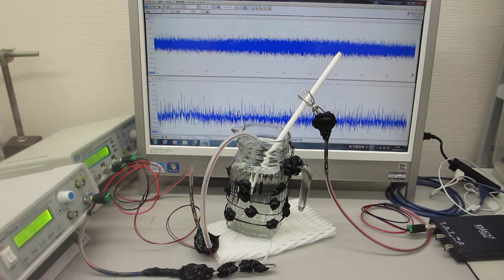２００メガヘルツ以上の超音波伝搬制御実験（超音波システム研究所 ultrasonic-labo）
1)　音圧測定解析システム（超音波テスター）
2)　メガヘルツの超音波発振制御プローブ
3)　超音波発振システム（１ＭＨｚ、２０ＭＨｚ）

２００ＭＨｚ以上の超音波伝搬現象による表面改質処理